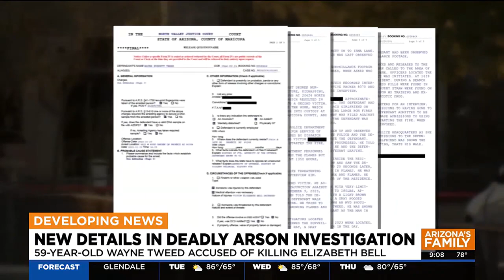Dwayne Tweed had a restraining order days before killing elderly woman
Court paperwork says a suspected arsonist was served with a restraining order just days before he started a Phoenix house fire that killed a woman.